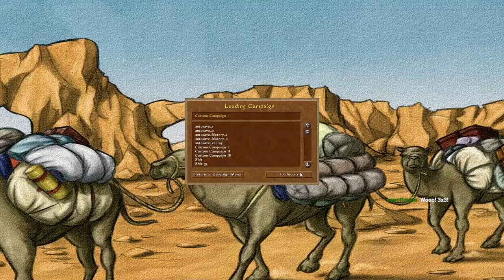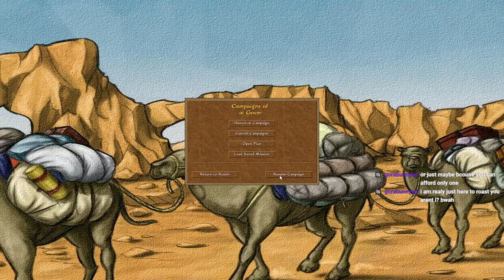[ Emperor: Rise of the Middle Kingdom ] Custom Campaigns III